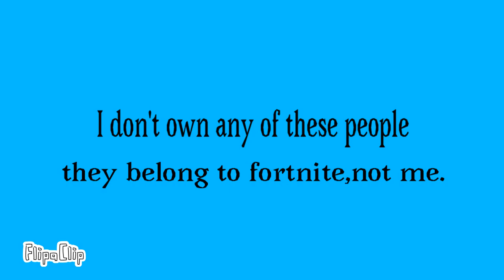The Ultimate Heros (Season 2)(Episode 5)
Mancake went back to The Fishy Queen’s Island for answers but can’t seem to find any unless. they are right in front of him.

I don’t own any of the characters in this video,they belong to Fortnite not me.

Music used in this video:

Apotos Day

Holoska Cool Edge Day

Nat King Cole - The Chiristmas